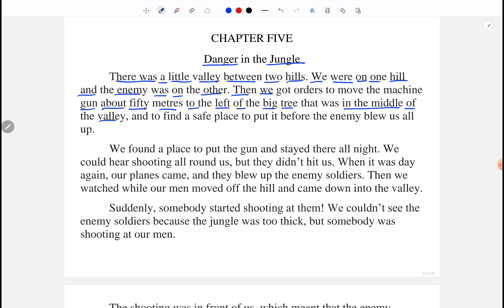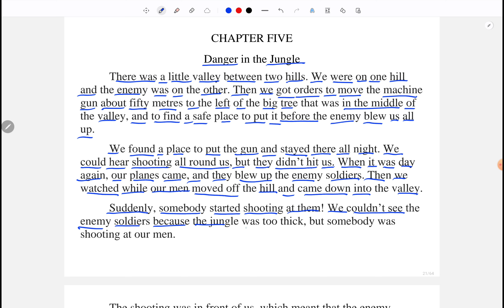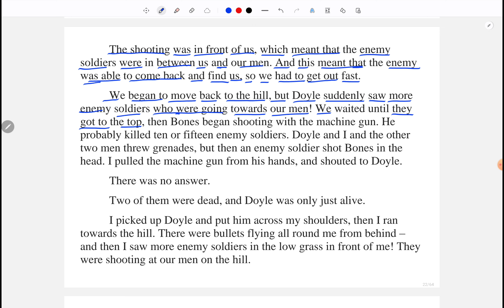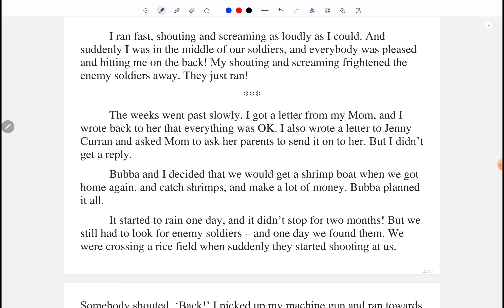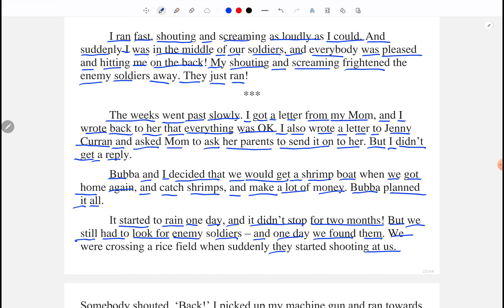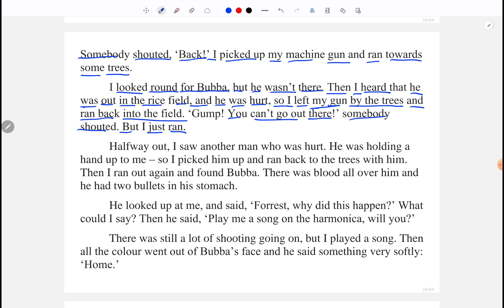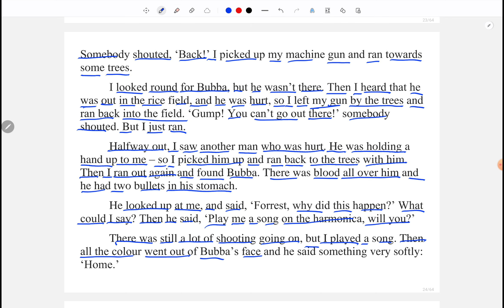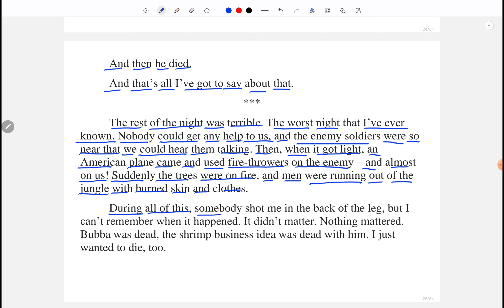9. İngilizce Kısa Hikaye Kelime Öğren YDS YÖKDİL YDT